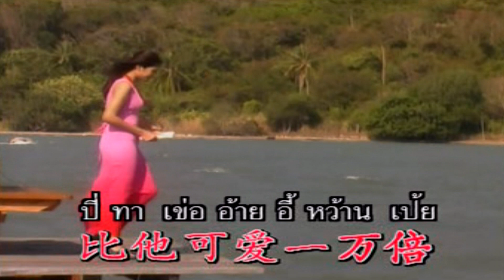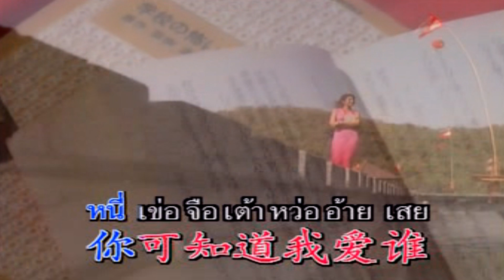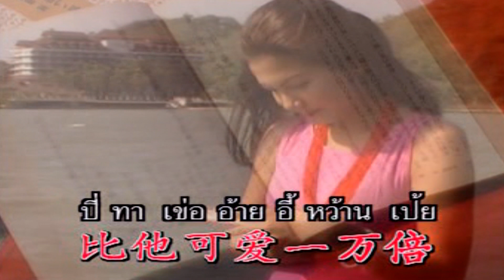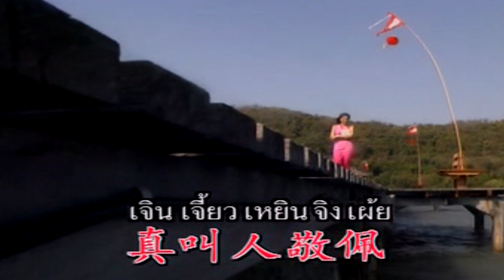หนี่เข่อจือเต้าหว่ออ้ายเสย-[กิม สุวรรณา ชนากานต์][KARAOKE OFFICIAL]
เพลง : หนี่เข่อจือเต้าหว่ออ้ายเสย
ศิลปิน : กิม สุวรรณา ชนากานต์
คำร้อง/ทำนอง :
เรียบเรียงดนตรี :